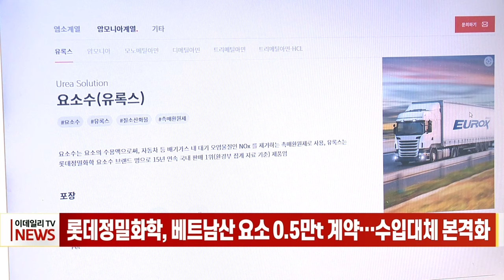롯데정밀화학, 베트남산 요소 0.5만t 계약... 수입대체 본격화 (20231206)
롯데정밀화학, 베트남산 요소 0.5만t 계약... 수입대체 본격화